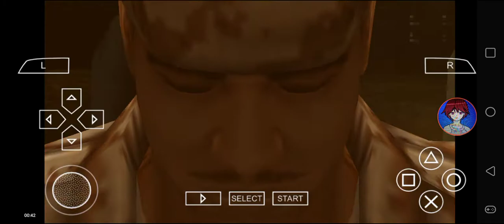Def Jam FFNY The Takeover - My Request Part 1515 (N.O.R.E. coming thru the Nah Mean)